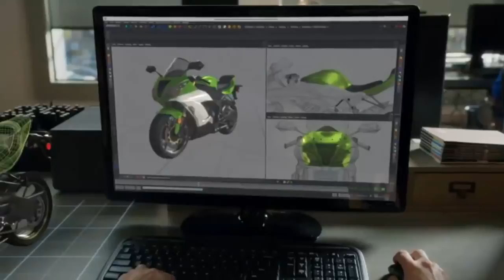Microsofts Holograpic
microsoft's holographics live demo project hololens goggles in action impressive